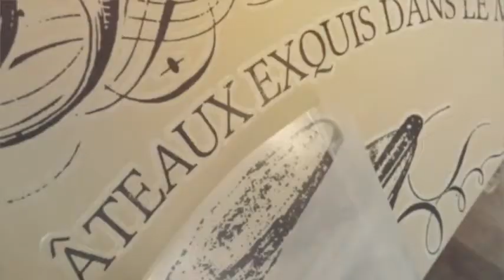Rub-on Transfer Tutorial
This short video shows you how to apply the IOD Transfers. It's a very simple process that will transform your furniture pieces, walls, & more.